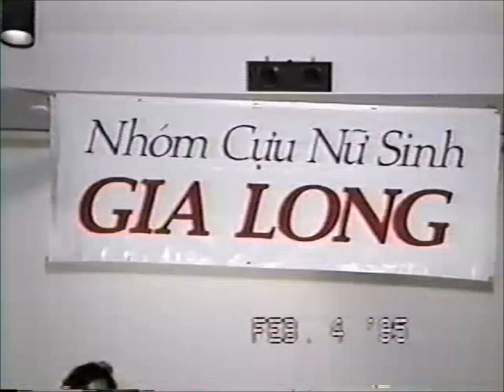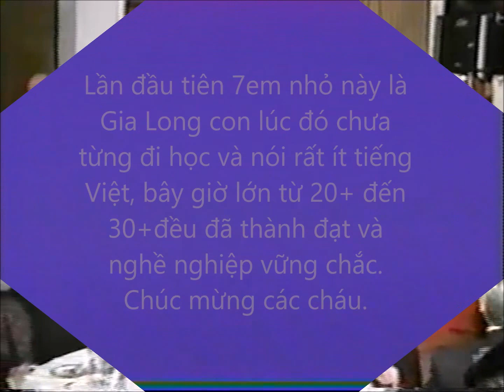GiaLong Toronto 1995 Sắp Đến Tết Rồi - Gia Long Con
Gia Long 1974 Ánh Tuyết xin lần lượt post những màn văn nghệ cây nhà lá vườn của gia đình cựu nữ sinh Gia Long Toronto đã trình diễn trong những dịp họp mặt tân niên từ 1995 cho đến 2013.
Xin mời đón xem các cháu bé từ từ lớn lên như thế nào trong 21 năm từ những video văn nghệ mừng năm mới của nhóm cựu Gia Long Toronto.